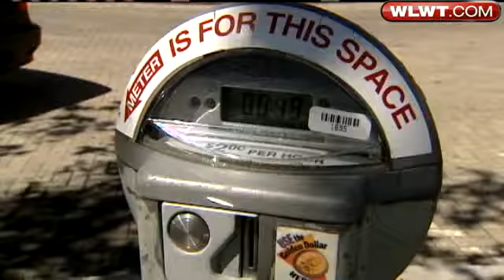Auditor: Too Many Coins, Not Enough Collectors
Since the city of Cincinnati doubled the fees at downtown parking meters, people who park in the area are running into a road hazard -- malfunctioning meters.